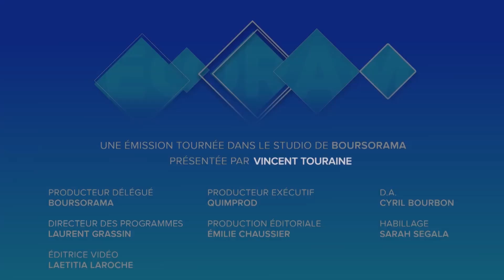Conseillers indépendants : cette banque qui brise un tabou...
C'est un coup de tonnerre dans le monde de la banque : la Caisse d'Epargne Bretagne-Pays-de-Loire va expérimenter les conseillers bancaires auto-entrepreneurs. Des collaborateurs non-salariés, payés au résultat. La banque y voit un moyen de maintenir ses agences en zone rurale, alors que les syndicats dénoncent une ubérisation de la profession. L'analyse de Bruna Basini, rédactrice en chef adjointe au Journal du Dimanche. Ecorama du 19 février présenté par Vincent Touraine, sur Boursorama.com.